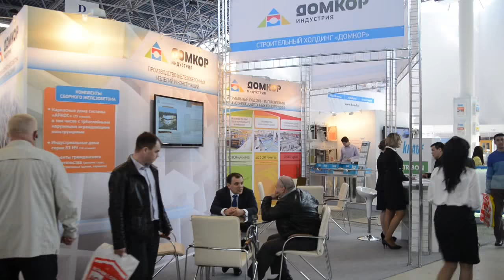Выставка "ВолгаСтройЭкспо" - шоу экскаваторов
видео: Илья Савельев